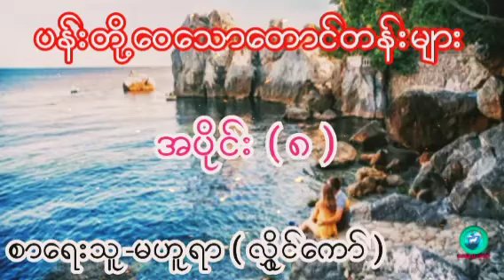ပန်းတို့ဝေသောတောင်တန်းများ အပိုင်း ( ၈ ) စာရေးသူ-မဟူရာ ( လွှိုင်ကော် )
Burmese Story Audiobook Channel မှ မြန်မာဝတ္တုကောင်းများကို နေ့စဥ် တင်ဆက်ပေးနေတာကြောင့်